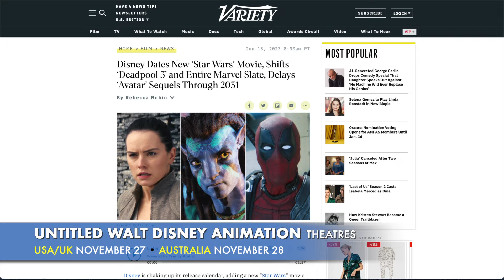Every BIG Movie 2024 - 70 Upcoming Movies! (Joker 2, Gladiator, Dune 2, Furiosa, Godzilla x Kong)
Dave Lee Down Under's annual Preview of the BIGGEST Movies of 2024 headed to theatres and streaming!!

Night Swim
Mean Girls
The Beekeeper
Argylle
Orion and the Dark
Lisa Frankenstein
Madame Web
Bob Marley: One Love
Ethan Coen’s Drive-Away Dolls
Dune: Part Two
Spaceman
Ricky Stanicky
Kung Fu Panda 4
Damsel
Imaginary
Love Lies Bleeding
Road House
Ghostbusters: Frozen Empire
Arthur the King
Godzilla x Kong: The New Empire
Rebel Moon: Part Two – The Scargiver
Abigail
Challengers
Civil War
IF
Furiosa: A Mad Max Saga
The Garfield Movie
Kingdom of the Planet of the Apes
Ballerina
The Bikeriders
A Quiet Place: Day One
Horizon: An American Saga – Chapter 1
Axel F (Summer-2024)
Despicable Me 4
Project Artemis
Twisters
Deadpool 3
M. Night Shyamalan’s Trap
Borderlands
Horizon: An American Saga – Chapter 2
Alien: Romulus
Kraven the Hunter
Beetlejuice 2
Transformers One
Wolfs
Saw XI
Joker: Folie á Deux
Smile 2
Wolf Man
Venom 3
Paddington in Peru
Red One
Gladiator 2
Wicked: Part One
Untitled Walt Disney Animation Studios Feature
Karate Kid
The Lord of the Rings: The War of the Rohirrim
Theatrical Lord of the Rings Anime Film
Mufasa: The Lion King
Sonic the Hedgehog 3
Nosferatu
Saving Bikini Bottom: The Sandy Cheeks Movie
Untitled Wallace and Gromit Movie